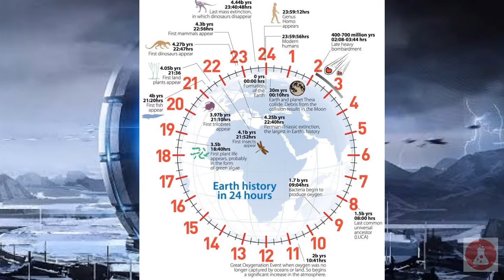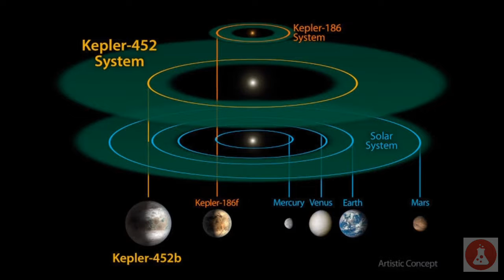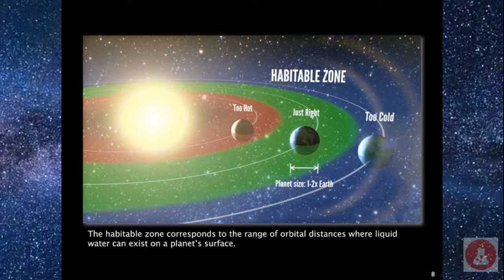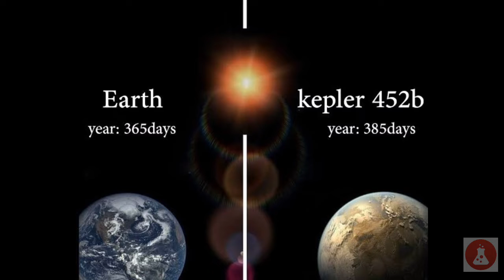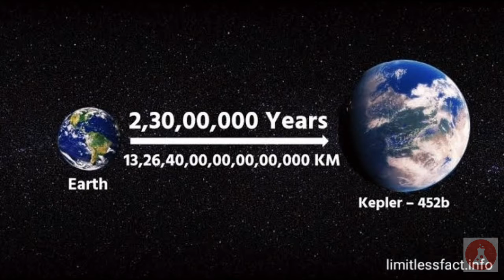New Earth !!! (Earth 2.0) all you need to know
Kepler-452b (a planet sometimes quoted to be an Earth 2.0 or Earth's Cousin[3][4] based on its characteristics; also known by its Kepler Object of Interest designation KOI-7016.01) is an exoplanet orbiting the Sun-like star Kepler-452 about 1,402 light-years (430 pc) from Earth in the constellation Cygnus. It was identified by the Kepler space telescope, and its discovery was announced by NASA on 23 July 2015.[5] However, a study in 2018 by Mullally et al. implied that statistically, Kepler-452b has not been proven to exist and must still be considered a candidate.[6] It is the first potentially rocky super-Earth[7] planet discovered orbiting within the habitable zone of a star very similar to the Sun.[8]
The planet is about 1,400 light-years away from the Solar System. At the speed of the New Horizons spacecraft, about 59,000 km/h (37,000 mph), it would take approximately 26 million years to get there.[9
Kepler-452b has a probable mass five times that of Earth, and its surface gravity is nearly twice as Earth's, though calculations of mass for exoplanets are only rough estimates.[10] If it is a terrestrial planet, it is most likely a super-Earth with many active volcanoes due to its higher mass and density. The clouds on the planet would be thick and misty, covering much of the surface as viewed from space.

The planet takes 385 Earth days to orbit its star.[11] Its radius is 50% bigger than Earth's, and lies within the conservative habitable zone of its parent star.[10][12] It has an equilibrium temperature of 265 K (−8 °C; 17 °F), a little warmer than Earth. However, since Kepler-452 is nearly 2 billion years older, at approximately 6.5 billion years, the rocky planet's water and atmosphere most likely evaporated. Its surface temperature is estimated to be at 393 K (120 °C; 248 °F).

Host star Edit
The host star, Kepler-452, is a G-type star that is about the same mass of the Sun, only 3.7% more massive and 11% larger. It has a surface temperature of 5757 K, nearly the same as the Sun, which has a surface temperature of 5778 K.[13] The star's age is estimated to be about 6.5 billion years old, about 1.9 billion years older than the Sun, which is 4.6 billion years old.[14] From the surface of Kepler-452b, its star would look almost identical to the Sun as viewed from the Earth.[15]

The star's apparent magnitude, or how bright it appears from Earth's perspective, is 13.426; therefore, it is too dim to be seen with the naked eye.

Orbit Edit
Kepler-452b orbits its host star with an orbital period of 385 days and an orbital radius of about 1.04 AU, nearly the same as Earth's (1 AU). Kepler-452b is most likely not tidally locked, and has a circular orbit. Its host star, Kepler-452, is about 20% more luminous than the Sun (L = 1.2 L☉).